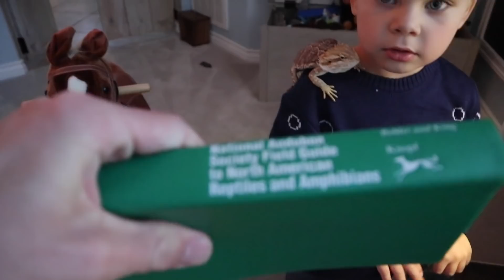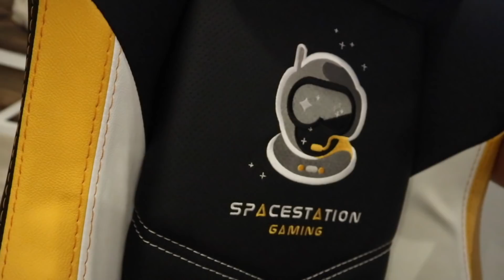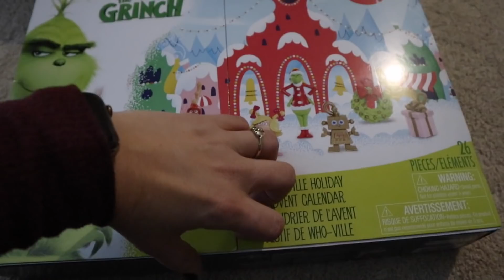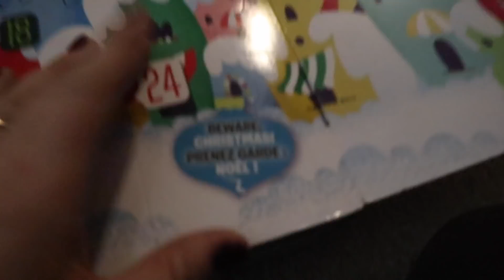Christmas Advent Calendar FAIL! (OOPS!)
If you like this video, you’ll definitely like these ones:

COUNTING DOWN TO CHRISTMAS! RARE Disney Advent Calendar Surprise!